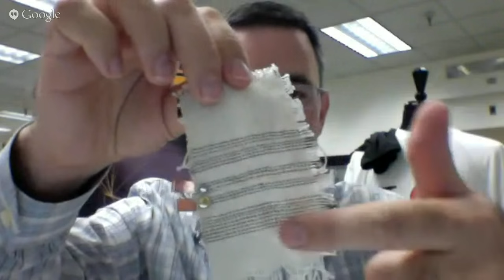"Engineering Tomorrow's Wearable"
Discover the trends shaping the future of wearables. Join Nick Langston Jr, Head of TE’s Wearables Lab, on Wednesday, August 5th at 1PM ET while he shares the upcoming trends in wearables and their impact on industries, technologies and devices for the future. Nick and his team are at the forefront of helping their customers and partners develop solutions for next-generation wearables.

Note: The above represents the personal views of an individual and are not necessarily those of TE.